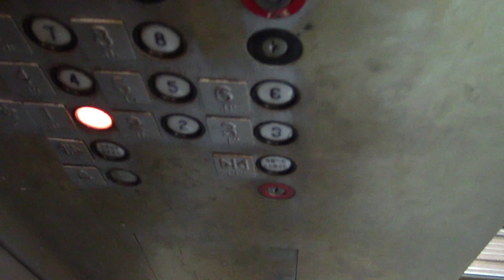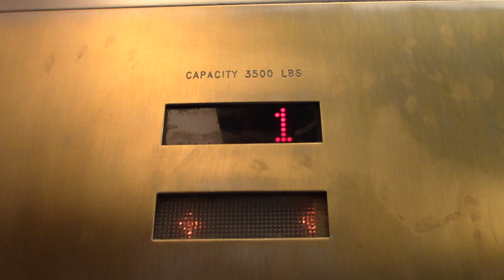Dover Traction Glass Elevators @ Embassy Suites by Hilton in Charlotte, NC